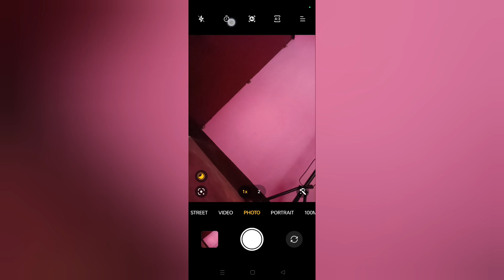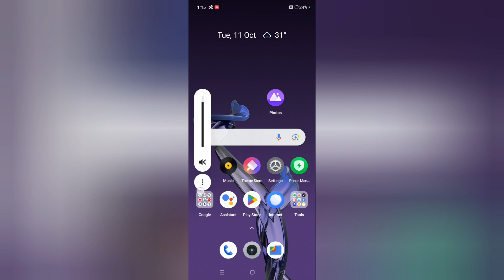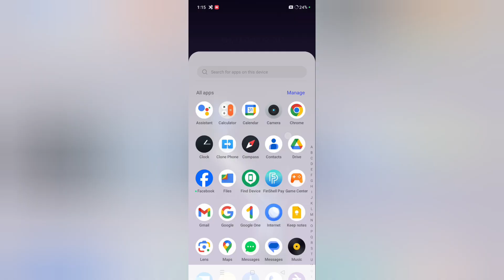oppo find n3 flip camera sound off kaise kare, how to OFF camera sound in oppo find n3 flip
Best powerful CPU under 10k

60-Inch Tripod with Bag

7 Socket 6A Extension Board

multiplug Extension